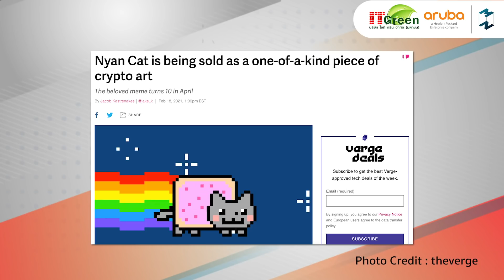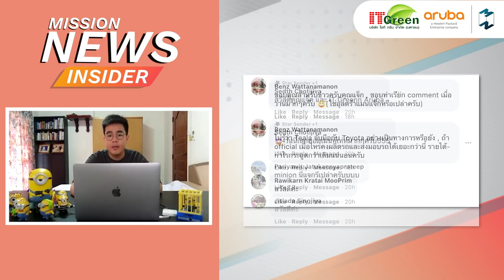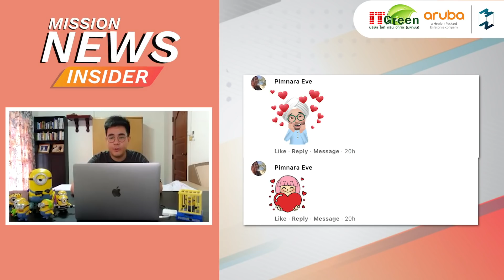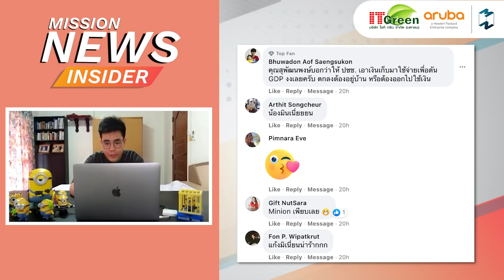Mission News Insider | "ทำความรู้จัก NFT สินทรัพย์ดิจิทัลแห่งอนาคต"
Mission News Insider | สกูปข่าวน่าสนใจ วันพุธที่ 28 เมษายน 2021

"ทำความรู้จัก NFT สินทรัพย์ดิจิทัลแห่งอนาคต"